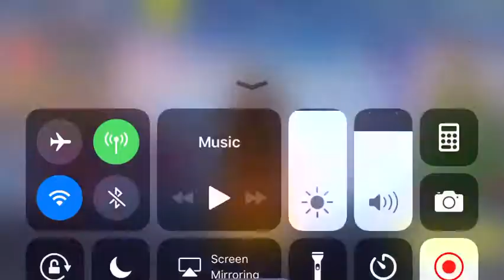Lets get to 10 subs plz hope u enjoy